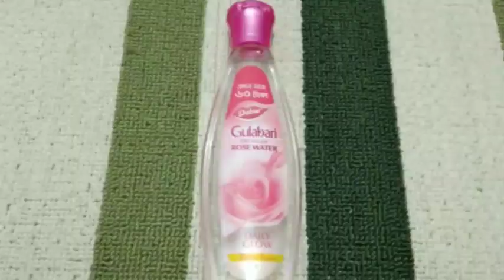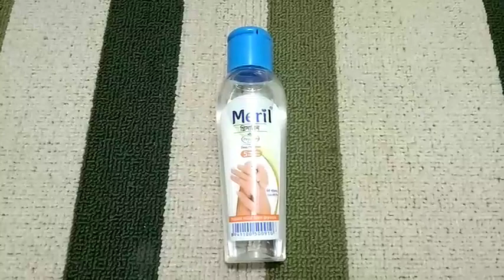ত্বকের যত্নে গ্লিসারিন ও গোলাপজলের জাদু || Winter Glycerin Beauty Tips|| Beauty Tips by Plabany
Welcome to Beauty Tips by Plabany, on YouTube. Health Beauty and Fitness Beautytipsbyplabany Through informational video we are supporting you to maintain Beauty Tips by Plabany, We encourage to having healthyfood​, provide natural​, beautytips​, for younger looking glowingskin​, You can learn about hair care and skincare​, about kids food habit and weightloss​, plan for you. From here you can also know about essential tips of fitness​, All our tips are easy but you have to concentrate.

Beauty Tips by Plabany inspires you to get HealthyLife​, for that we try to upload NewVideos​, every week.

*** ANTI-PIRACY WARNING ***
This content is Copyright to Beauty Tips by Plabany. Legal action will be taken against those who violate the copyright of the following material presented!

Please avoid other methods of copying or duplicating the video, and help us support anti-piracy measures in any way you can. Thank you – Beauty Tips by Plabany.